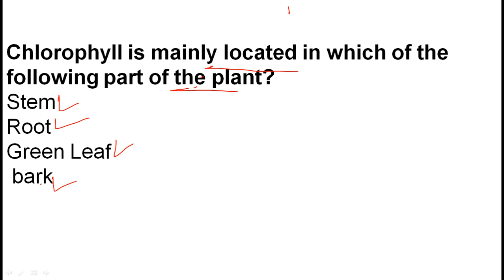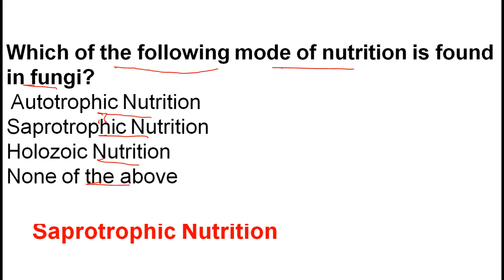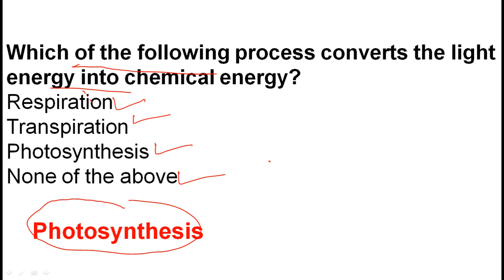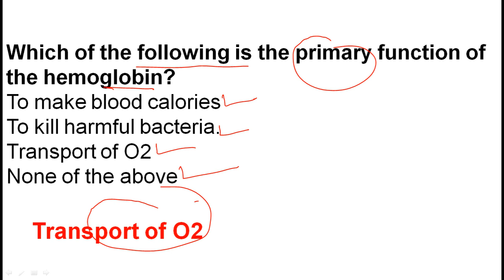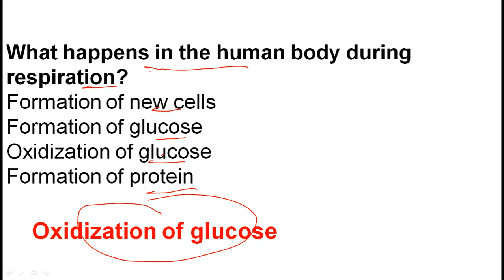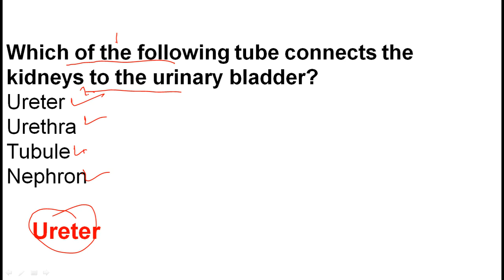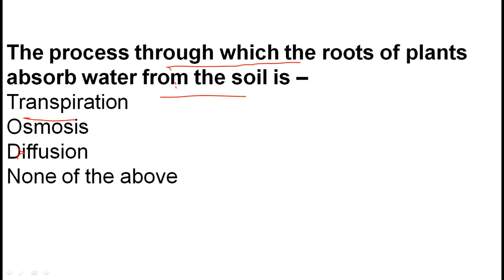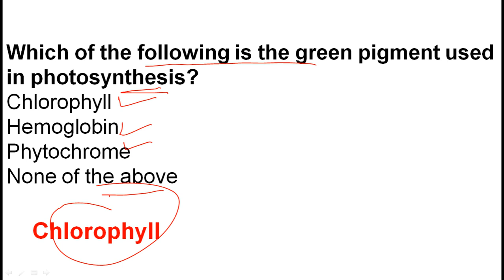Environmental Studies for CTET Exam| पर्यावरण अध्ययन for CTET| Ctet Exam 2023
In this  lecture we have discussed important Multiple choice  questions from the Environmental Studies unit for the preparation of CTET Exam 2023.
CTET Exam will have two papers for 250 Marks. Environmental Studies contains 30 questions and
On this channel, I've created a vibrant and supportive community that is committed to your success. Together, we will explore the CTET syllabus, dissect complex topics, and discover effective study techniques that will empower you to not only pass the exam but excel in it.

I understand the challenges that come with CTET preparation, from the vast syllabus to the pressure of performing well. But fear not! Here, we will tackle these challenges head-on, providing you with valuable insights, exam tips, and tricks to help you navigate the CTET journey with confidence.

Remember, CTET is not just an exam; it's a stepping stone towards your dream career as an educator. Together, let's embark on this exciting adventure, where we transform your potential into excellence and guide you towards a rewarding and fulfilling teaching profession.